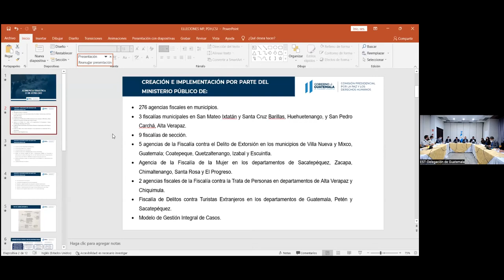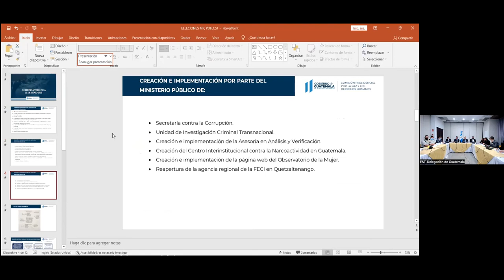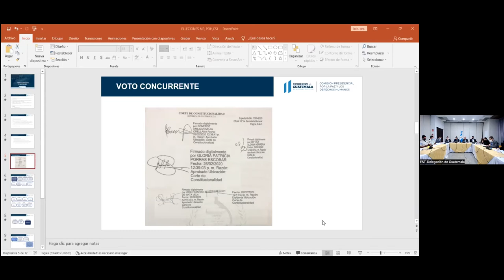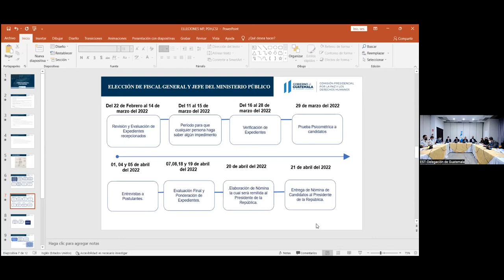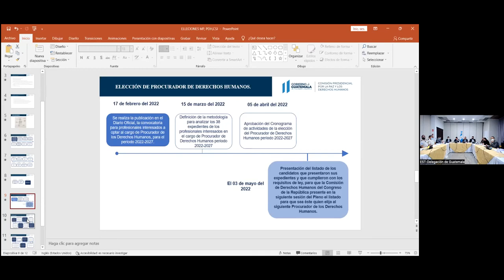7 GU ENG Situation of human rights defenders, justice operators and the rule of law in Guatemala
Human rights situation of human rights defenders, justice operators and the rule of law in Guatemala